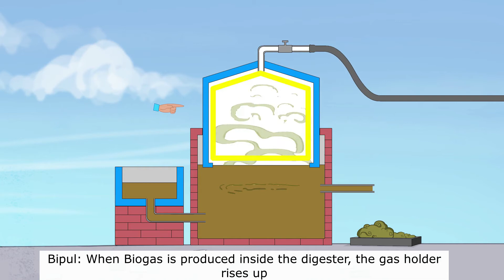Benefits of GOBARDHAN | Assamese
A biogas plant can help in keeping villages clean by converting cattle and organic waste into biogas and biofertilizers. The by-products can then be used by local farmers and villagers on agricultural land and for the generation of electricity.